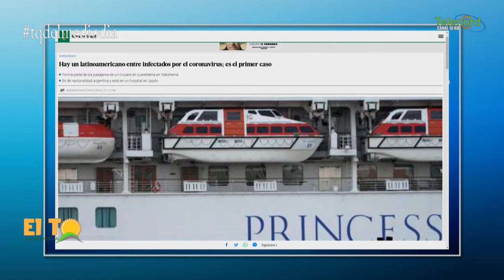Los areopuertos de Rep. Dominicana no tienen protocolo para el coronavirus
Dice Roberto Neris